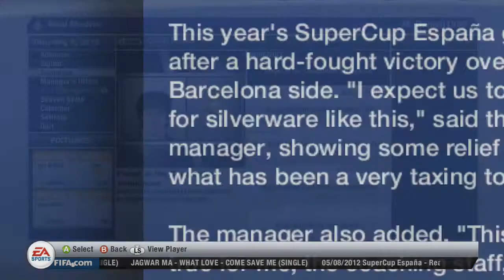FIFA 13: Real Madrid Career Mode LIVE! (Part 3)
• Can We SMASH 30 LIKES BY MIDNIGHT?!

Equipment:
►Blue Yeti
►Sony Vegas

Cheers :)